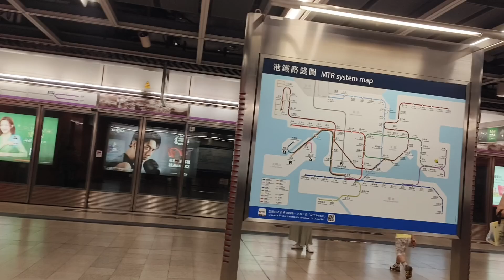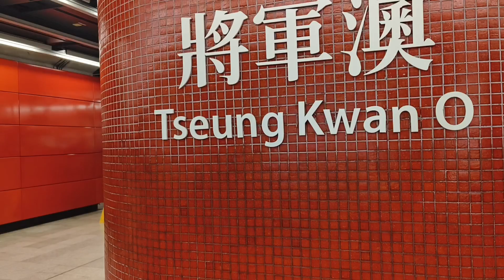1 JULY 2024 Hari Kemerdekaan Hongkong ‼️Tkw Hongkong Libur 2 Hari Berturut Turut Sahdu Bestie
1 JULY 2024 Hari Kemerdekaan Hongkong‼️Tkw Hongkong Libur 2 Hari Berturut turut Sahdu Bestie

Curhatan TKW Hongkong, TKW Hongkong, PMI Hongkong, yunitkwhongkong, @Thomas tkw Hong Kong